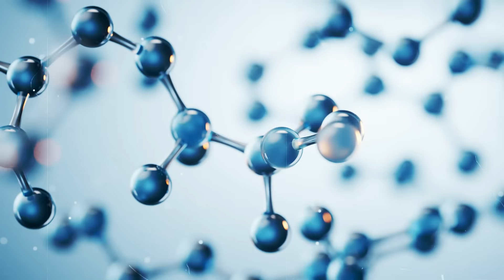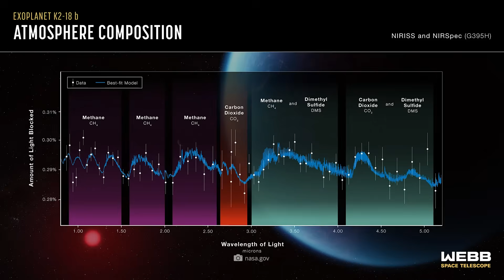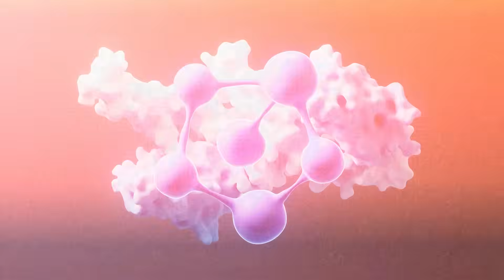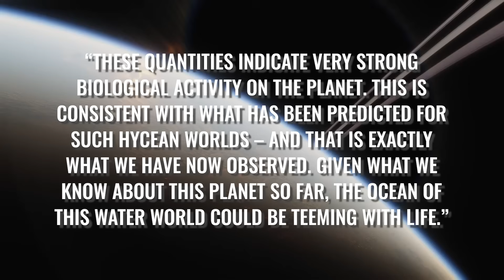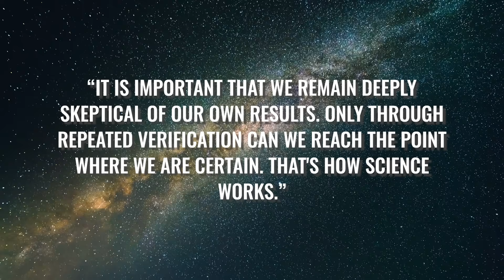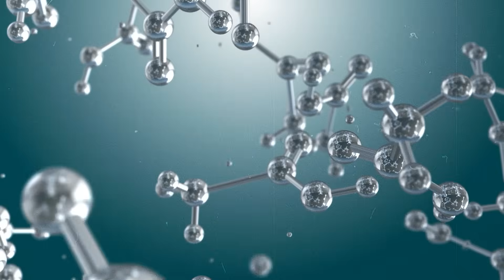Let’s Talk About the Recent Claims About Alien Life on the Planet K2-18B!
The James Webb Telescope has discovered something absolutely incredible! According to new observations, it has been confirmed that the atmosphere of the exoplanet K2-18b contains dimethyl sulfide and/or dimethyl disulfide – molecules that are produced exclusively by living organisms on Earth! Experts say that this is by far the strongest evidence of extraterrestrial life we have found so far – and that the oceans of this alien water world could even be teeming with inhabitants! So are we now on the verge of confirming the existence of aliens? And what might the life forms on K2-18b look like in detail?